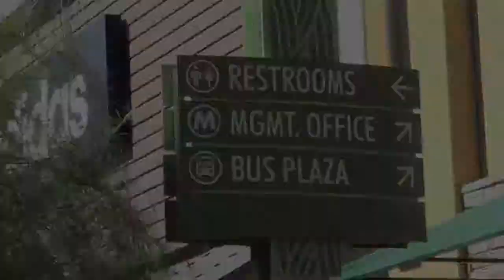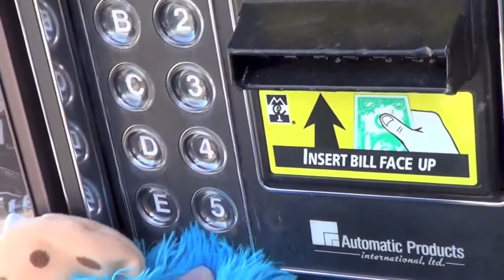Cookie Monster Goes To The Mall Cookie Monster Eats Cars Micro Drifters Cookie Monster Crash